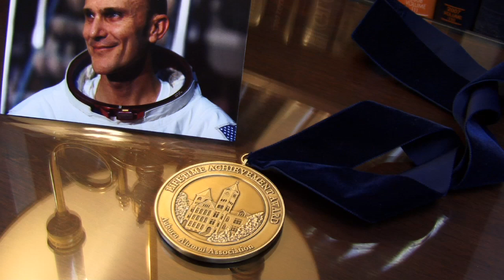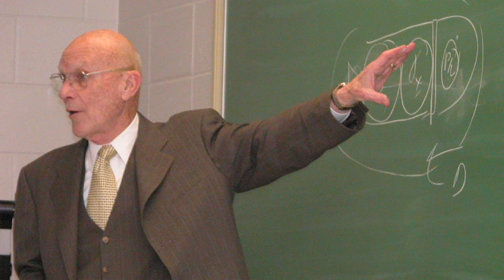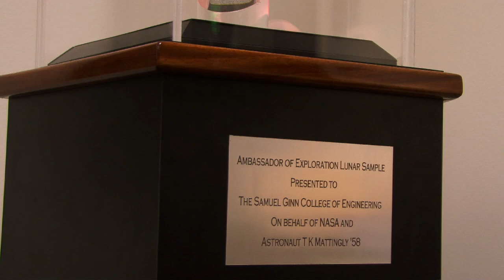2011 Lifetime Achievement Award Recipient T.K. Mattingly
Biography & Speech from T.K. Mattingly